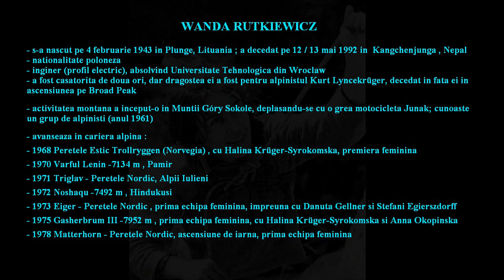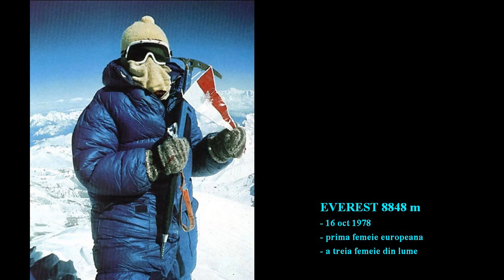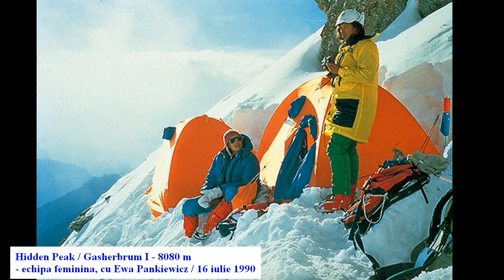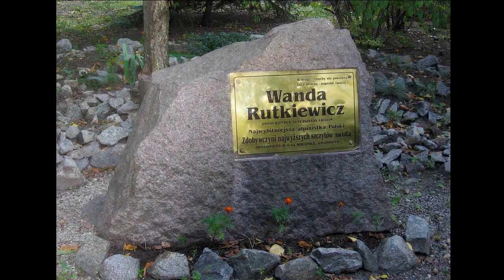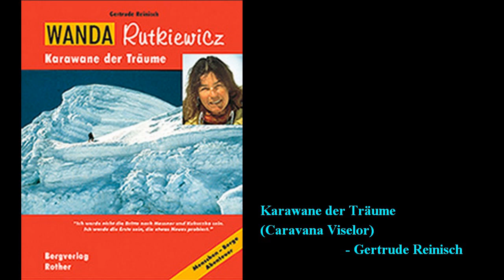Wanda Rutkiewicz _ in memoriam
Wanda Rutkiewicz was a very good polish female climb in The World.
She is The First woman in The World who climbed on K2.
Respect !

Mihai Cernat